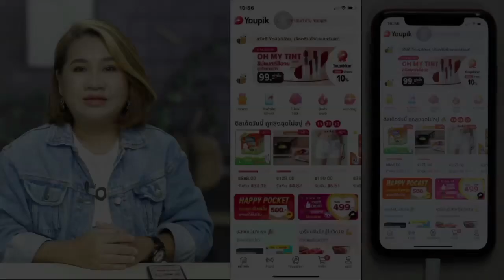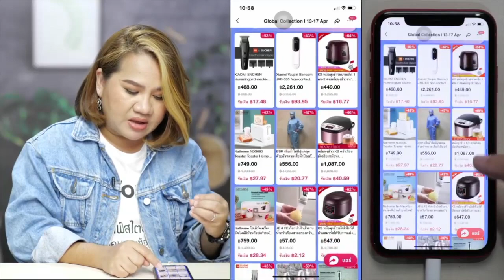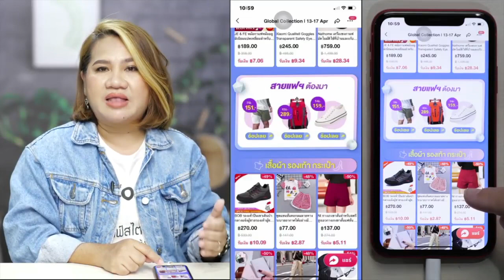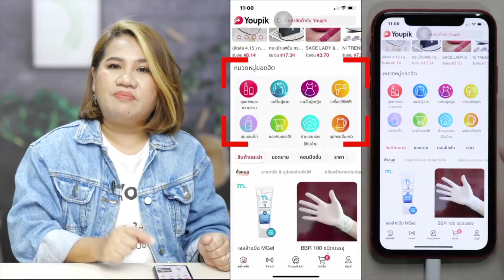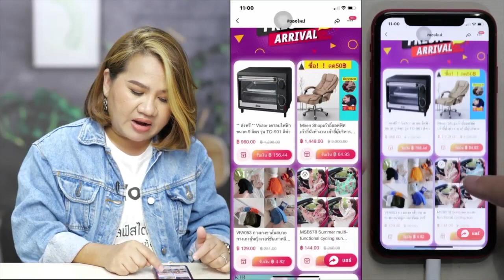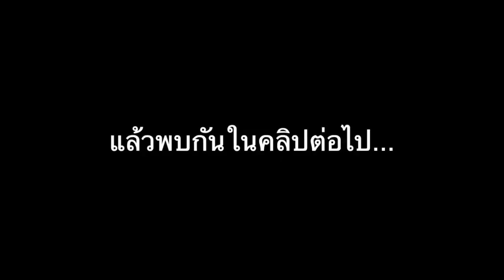Ep31. Update สินค้า Youpik มีมากว่า 20,000 รายการ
📌 หางานกับ Youpik ช้อป&แชร์สินค้า
เปลี่ยน “วิกฤต” เป็นโอกาส
อยู่บ้านมันเหงา ทำ Youpik ดีกว่า💰💸
✅ กดลิ้งค์เพื่อรับคูปองส่วนลด
✅ โหลดแอพ Youpik
✅ ใส่รหัสเชิญของครูเอ 13985
✅ เป็น Shoper เรียบร้อยค่ะ
สามารถซื้อสินค้า Youpik ได้เลย
✅ อยากทำเป็นรายได้เสริม
สิทธิ์พิเศษซื้อสินค้า Youpik Choice
เพียง 1 รายการ เพื่อเป็น Youpikker
✅ กดลิ้งค์เพื่อดูสินค้า
✅ เมื่อเป็น Youpikker กด Mentor
เข้ากลุ่มเรียนรู้อัตโนมัติค่ะ
📌คอร์สสร้างรายได้ด้วยมือถือ
จากApp Youpik Social Commerce
เรียน Youpik กับครูเอ ฟรี‼️

📨 Inbox : Facebook.com/ABebayThailand